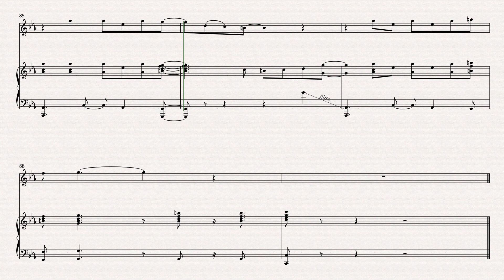We don't Talk about bruno Clarinet In Bb Arranged By Matthew